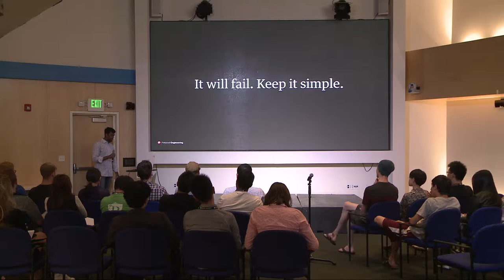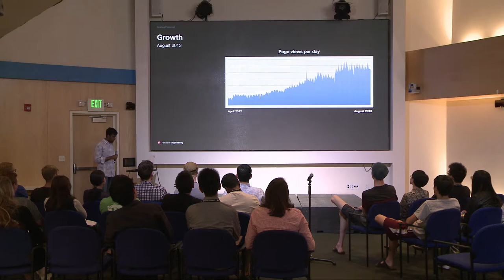Growth in the dark era part 2 | Yash Nelapati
Yash talks about the beginning of Pinterest and how it became as well known as it is today.

Yash Nelapati was Pinterest's first full-time employee and worked with founders Ben Silbermann, Paul Sciarra, and Evan Sharp to get the site off the ground. Along with Marty Weiner — the second engineer to join the company — he's responsible for keeping the site up even during times of explosive growth. Pinterest currently has more than 70 million users.